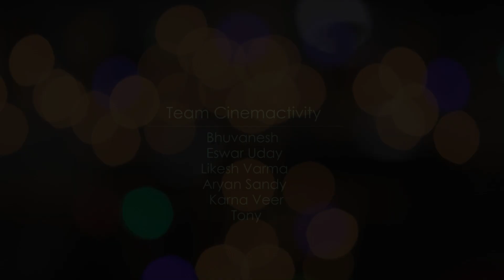Andala O Chilaka Reprise by Srikrishna & Malavika Ft Band 7 || BAYLEAFSTUDIOUS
BAYLEAFSTUDIOS presents a reprise of the song "Andala o chilaka" by singers Srikrishna & Malavika Ft.Band 7 musicians Rakesh, Sagar, Vikram and Benjamin.

Singers Srikrishna and Malavika who have proved their mettle in Telugu music industry joined hands with the amazingly talented musicians of Band7 to form BAYLEAFSTUDIOS. Inspired by talented bands from Northern India and also from Tamil and Malayalam, this group has come up with the idea of making video songs of their favourite classics and also come up with their own compositions. Independent music which is catching up in Telugu too has inspired "BAYLEAFSTUDIOS" where established singers along with a band are seen performing for the first time on Youtube in Telugu. The idea is to aesthetically recreate the original  song with respect and love without spoiling the original flavour of the songs.

Andala O chilaka

Lyrics -Sri Dasaradhi

Singers -Sri P.B.Srinivas and Smt.P.Susheela

Movie -Leta Manasulu

Saregama Audios

VLK Chary (Founder,Band 7)

Raghuram(Lyrics and tunes studio)

Deepu and Swathi

Madhu(wings entertainment)

Location courtesy

Sumit Sen (Prajay Homes)

Jagadeeshwar reddy

Supported byTemple bell event and management

Supported byDVG tech solutions

Singers..

Malavika

Srikrishna

Band 7 musicians

Keyboards..Rakesh

Drums..Vidya sagar

Bass guitarist.Benjamin Christopher

Percussions..Vikram

Audio Design...Vidya Sagar

A video by Harish Nagaraj

Editor..Sai Krishna Ganala

Team cinemactivity..

Bhvanesh

Eswar Uday

Likesh varma

Aayan Sandy

Karna veer

Tony

Promotional partners..

Vihar studios, Voxspace, Cinemactivity pictures

A creative snapix visual.